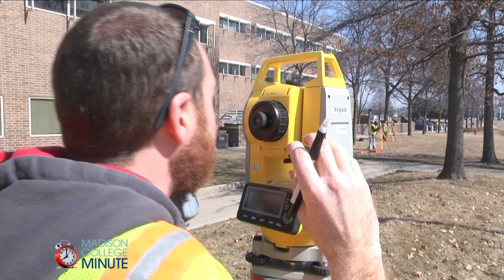Land Surveying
Set your sights on a high-demand career in Civil Engineering Technology.

Madison College’s program trains technicians to assist civil engineers in planning, scheduling, designing, estimating, surveying and inspecting the construction of highways, bridges, buildings and other structures. There’s also an option for a career in land surveying.

To learn more about the Civil Engineering Technology program, visit